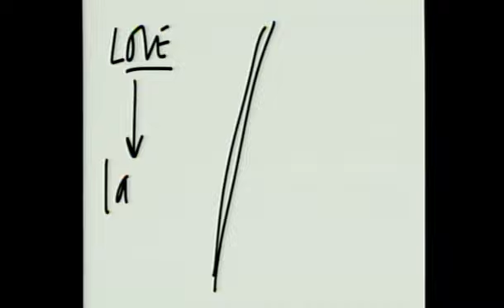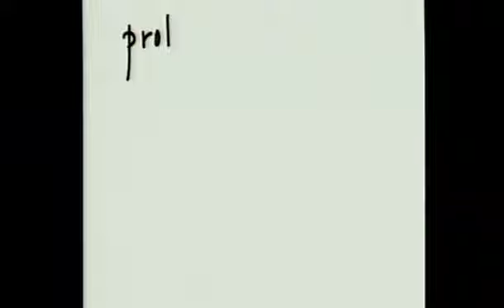Crowned From The Dust To Reveal Glory // Greater Grace Church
Connection with the living God brings something that matters into our lives. Nature of culture is suppress truth, denial of God. It is heresy that leads to idolatry. Take away protection, production, possession, and profit and what will happen? Do we know Him? Though He slay us, will we trust Him as Job did? (2 Kings 4:8-14; Romans 1:18-32 ; Job 1:9-10)

Message # 10452
Pastor Schaller
Jun 23, 2013 - Sunday Morning